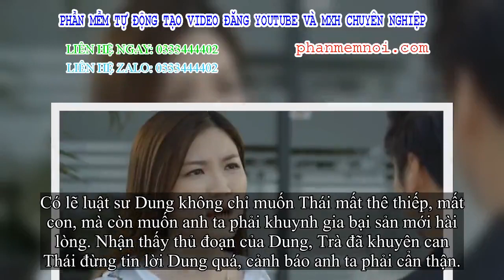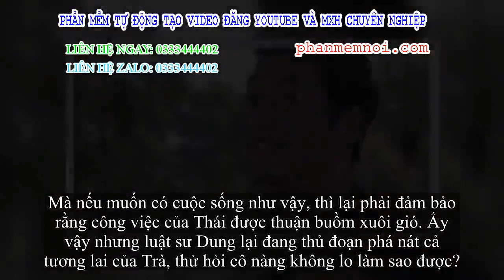✅ Hoa hồng trên ngực trái: Ôm mộng làm thê thiếp giám đốc, Trà định 'phản chủ' đứng về phe Thái, nào